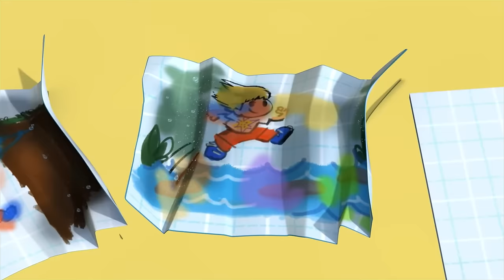Vet Sophie - Helping Animals! | Little People | Video for kids | WildBrain Little Ones